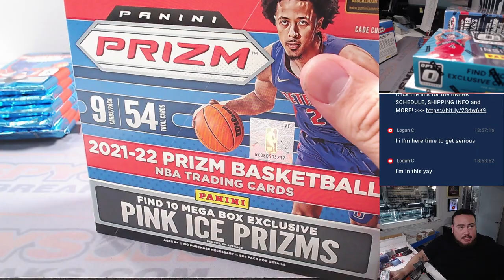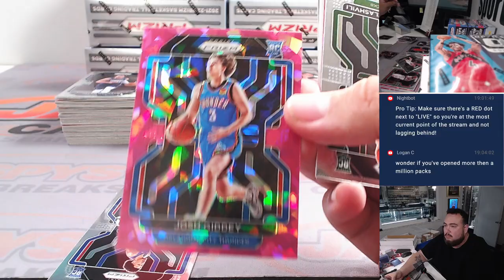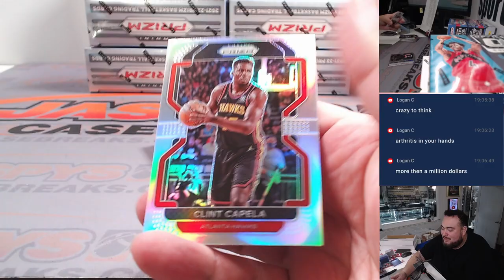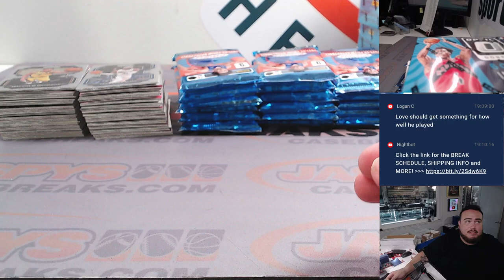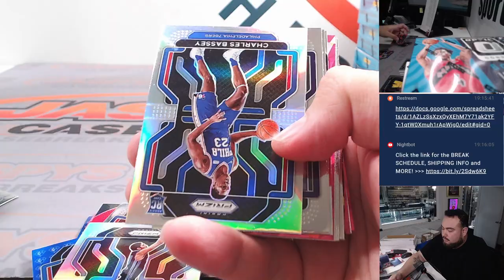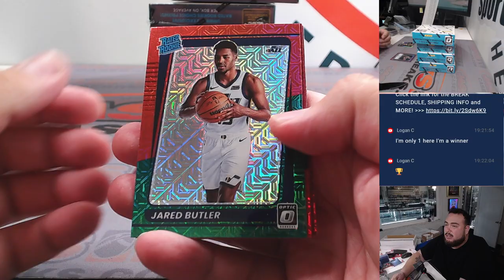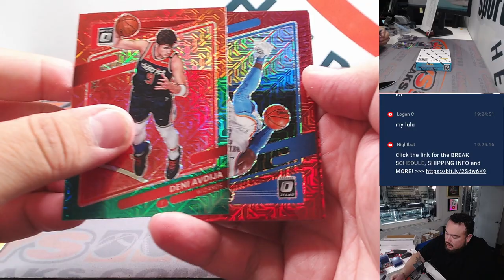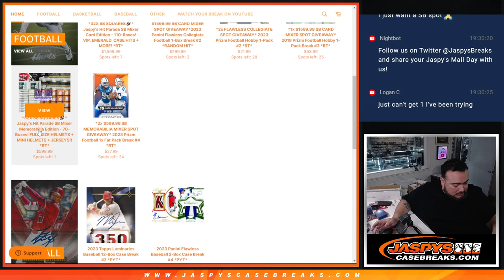Thu. 2/8/24 - Jaspy's 15-Box NBA Mixer 5x '21/22 Optic Choice, 10x '21/22 Prizm Mega *PYT* #3